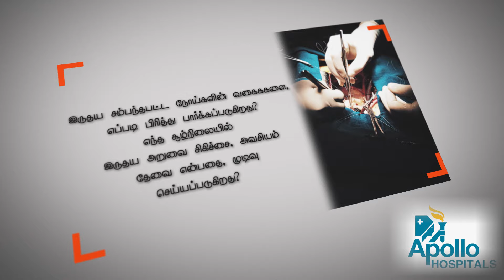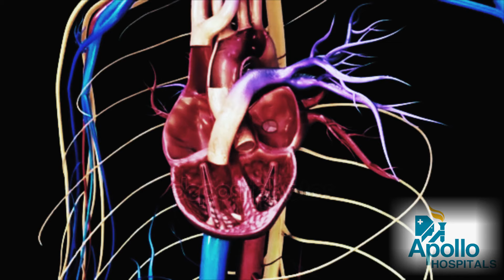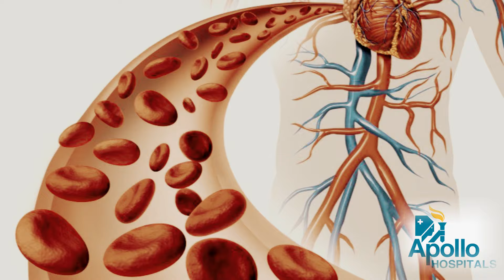"இருதய நோய்களின் வகைகள் மற்றும் அறுவை சிகிச்சைக்கான காரணம்" - Dr. தாமோதரன் விளக்கம்.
இருதய நோய்களின் வகைகள் மற்றும் அறுவை சிகிச்சையின் அவசியம் ஏற்படுவதற்கான காரணம் குறித்து விளக்குகிறார் சென்னை, கிரீம்ஸ் சாலையில் உள்ள அப்போலோ மருத்துவமனையின் சீனியர் இன்டெர்வென்ஷனல் கார்டியாலஜிஸ்ட் Dr. தாமோதரன்.